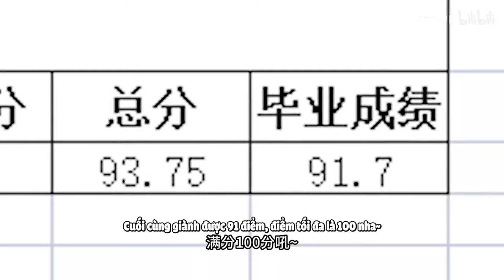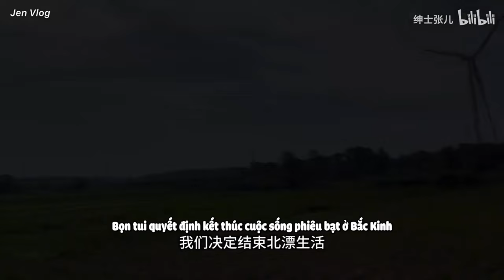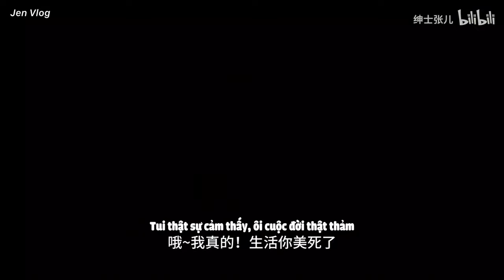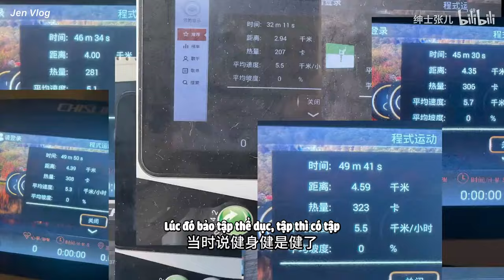[Engsub/BL] What happened in the past 2 years when Zhang Zhang and Mr.Luo disappeared?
Douyin: 绅士张儿
ID: zhanger666
Zhang Zhang/ Trương Trương: @绅士张儿
Date of birth/ Sinh ngày: 05/03/2000 - Pisces/Song Ngư
Height/ Chiều cao: 1m65
Mr.Luo/ La Tổng: @罗绅士儿
Date of birth/ Sinh ngày: 1988
Height/ Chiều cao: 1m81
Quen nhau từ 2018
*Hồi đầu ẻm hay gọi La Tổng là La thúc thúc nhé mọi người.

Jen Vlog